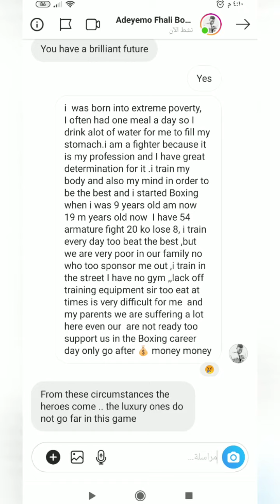شاب من نيجيريا يتدرب على الملاكمه في ظروف صعبه جدا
حساب الشاب موجود في الرساله بالانجليزي تابعوه وادعموه